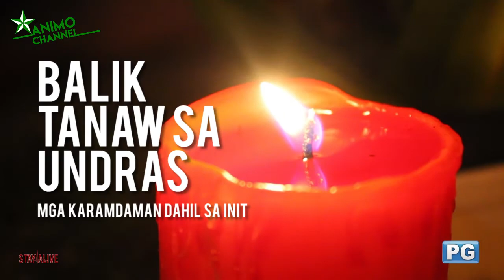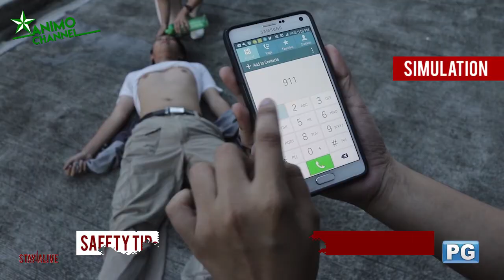STAY ALIVE Episode 1 Balik Tanaw sa Undras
STAY ALIVE is a student production of the Educational Broadcasting Class at De La Salle University Dasmarinas under the instruction of Angie Quadra-Balibay. April Cenedoza hosts the program created by the JOU41 Broadcast Journalism Class of 2016 led by John Christian Santos. The disaster preparedness program was produced for the Animo Channel TV